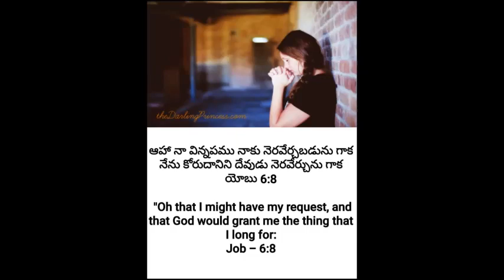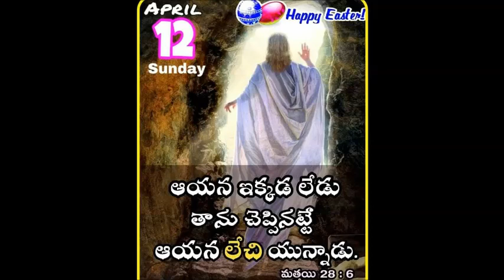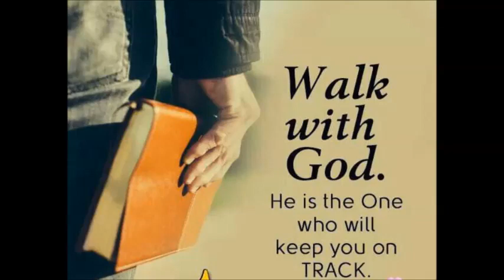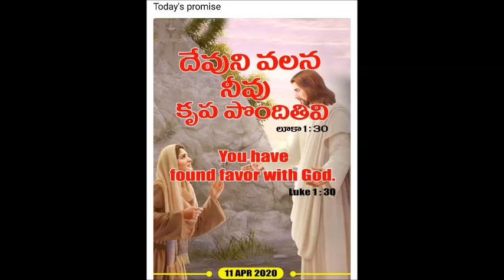Eastermessage kmJohn#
Easter message by K M John
Agape Interfaith ministries jangaon India
12/04/2020